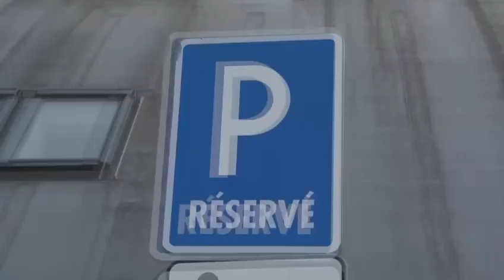Hudba bez bariér 2015 - 2021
Hudba bez bariér, inkluzívny projekt ktorý spája ľudí s hendikepom a zdravých prostredníctvom hudby.
Doposiaľ na 9 edíciách sa vystriedalo desiatky Slovenských a českých interpretov, ktorí svojim umením prispeli k realizácii projektu.